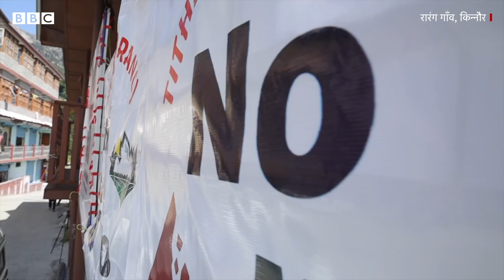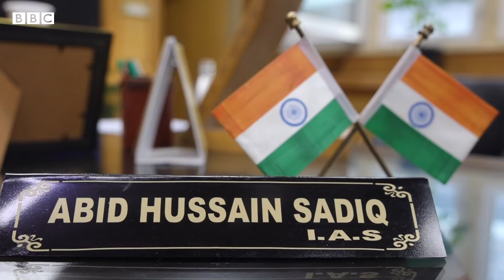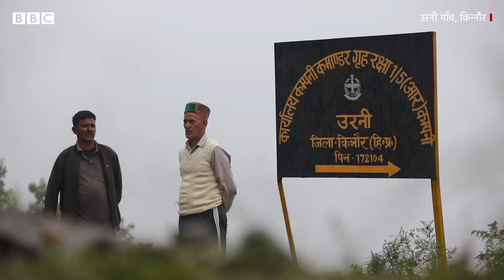Himachal Pradesh में Landslide, Cloud Burst से दरकते पहाड़, कौन ज़िम्मेदार? (BBC Hindi)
किन्नौर... तिब्बत के साथ भारत की सीमा पर हिमाचल प्रदेश के उत्तर पूर्वी भाग में एक ऐसी जगह जिसे "परिकथाओं की भूमि" भी कहा जाता है. बर्फ से ढके पहाड़, गहरी घाटियां, गरजती सतलुज नदी और सेब के बाग़ किन्नौर की पहचान हैं. लेकिन हर साल मॉनसून आते ही लैंड-स्लाइड्स या भूस्खलन की घटनाएं इस जगह को बेहद खतरनाक बना देती हैं.
 इसी साल, दो बड़े लैंड-स्लाइड्स में 37 लोगों की मौत हो गई और कई लोग घायल हुए. कुछ दिनों बाद कई और लैंड-स्लाइड्स भी हुए. इन हादसों ने इस इलाके को झकझोड़ कर रख दिया है.
हिमाचल प्रदेश को उत्तर भारत का हाइड्रो-इलेक्ट्रिसिटी पावरहाउस माना गया है. उत्तर भारत में बनने वाली कुल पनबिजली का करीब 50 प्रतिशत इस छोटे से पहाड़ी राज्य में ही बनता है. दिलचस्प बात यह है कि हिमाचल प्रदेश में बनने वाली करीब 10000 मेगावाट हाइड्रो-पावर का 30 प्रतिशत किन्नौर में बनता है. किन्नौर के लोग "बम्पर टू बम्पर" या बहुत कम दूरी पर एक के बाद एक पनबिजली संयंत्र बनाए जाने को इस इलाके में आ रही प्राकृतिक आपदाओं की एक बड़ी वजह मानते हैं. पिछले कुछ सालों से यहां के स्थानीय लोग इस क्षेत्र में हाइड्रो-पावर प्रोजेक्ट्स और तेज़ी से की जा रहीं सड़क विस्तार परियोजनाओं के खिलाफ आवाज उठा रहे हैं  लेकिन हालिया हादसों ने इन आवाज़ों को मानो एक आंदोलन की शक्ल दे दी है.
 पर्यावरणविदों ने भी इस इलाके की नाज़ुक टोपोग्राफी पर हाइड्रो-पावर प्रोजेक्ट्स और अन्य निर्माण गतिविधियों के असर के बारे में चिंता जतानी शुरू कर दी है. इस बात में कोई शक नहीं की भारत को स्वच्छ ऊर्जा की ज़रुरत है और हाइड्रो-पावर उस स्वच्छ ऊर्जा का एक अच्छा ज़रिया है. तो फिर क्यों इन प्रोजेक्ट्स का विरोध हो रहा है?
यही जानने के लिए बीबीसी संवाददाता राघवेंद्र राव और विडियो जर्नलिस्ट शुभम कौल किन्नौर के सुदूर इलाकों में गए.
प्रोड्यूसरः किंजल पांड्या